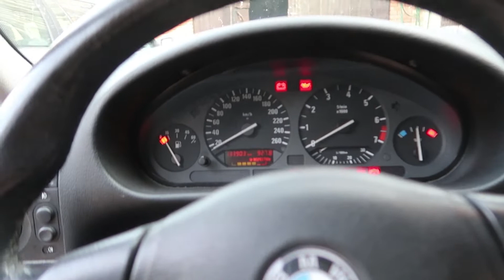BMW E36 KAUFBERATUNG|Tipps worauf man achten sollte ! - Manuel Scharka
Ein kurzes Video über den e36 worauf man beim kauf unbedingt achten sollte  !!!

fb: Manuel j. Scharka